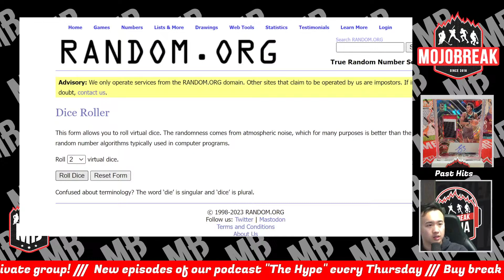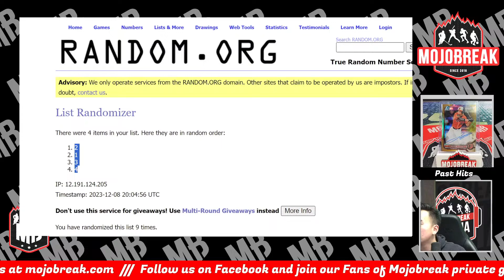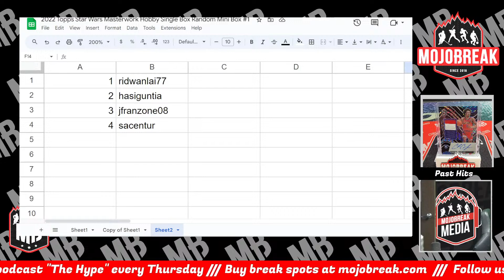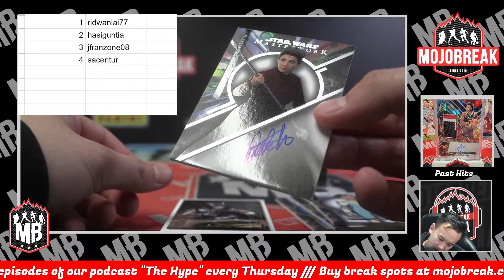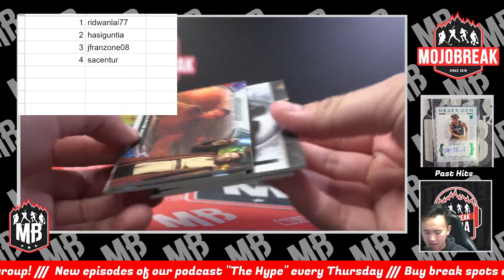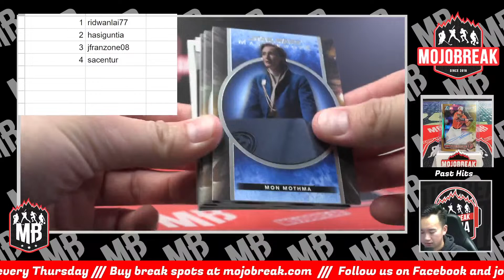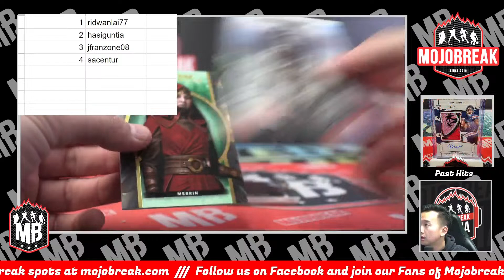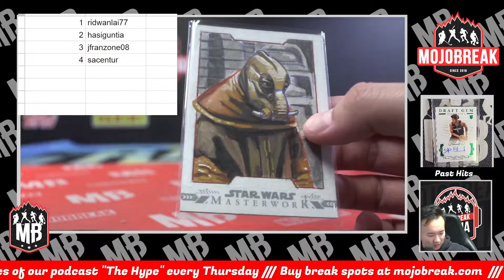Random Mini Box #1 - 2022 Topps Star Wars Masterwork Hobby Single Box - 12.8.23